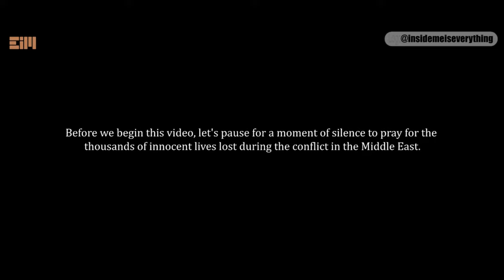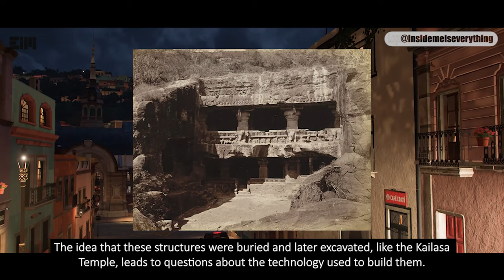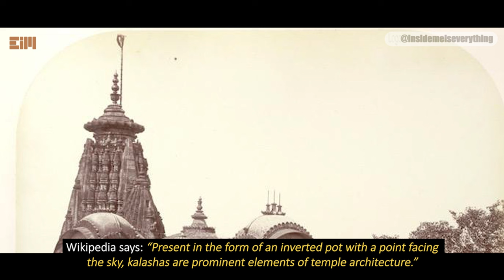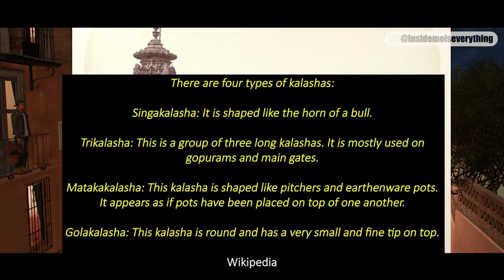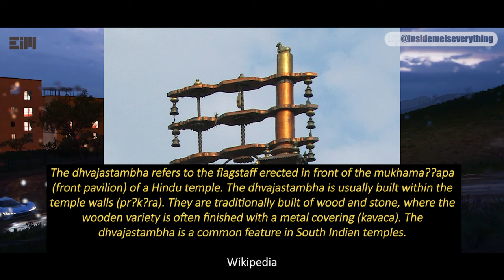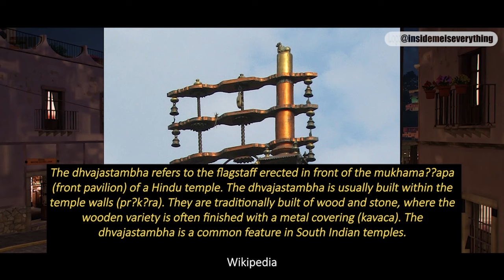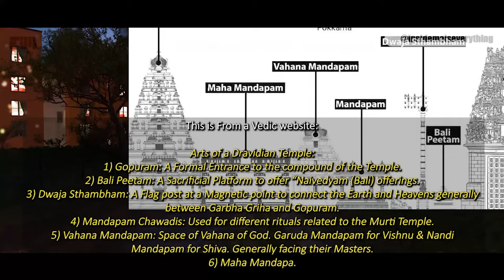WHAT ACTUALLY HAPPENED TO THIS PLACE?!